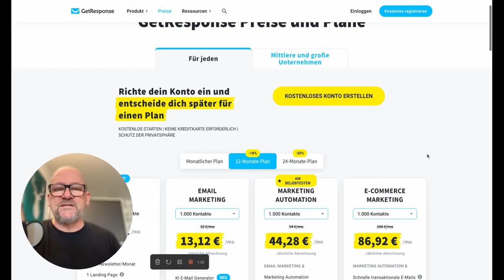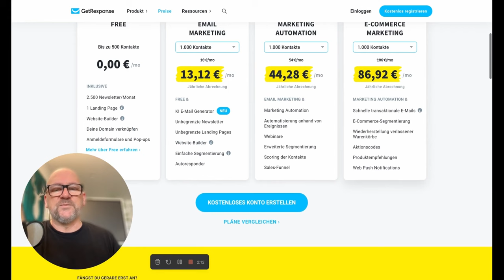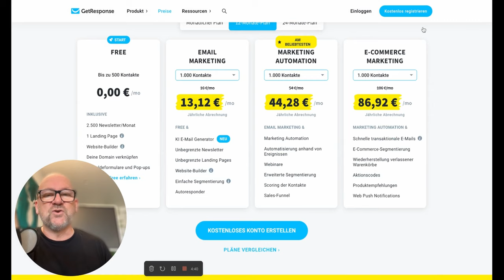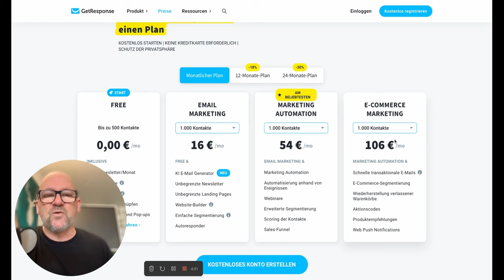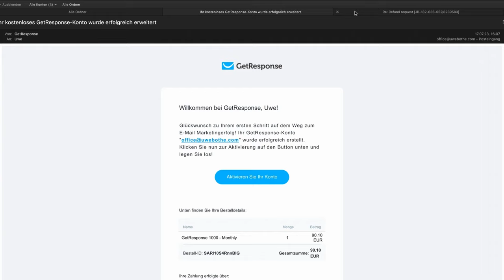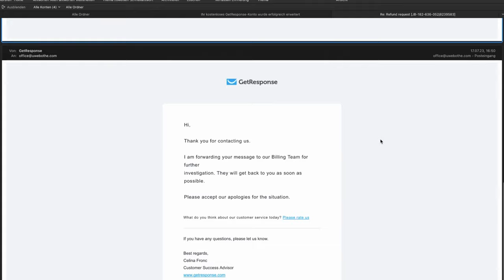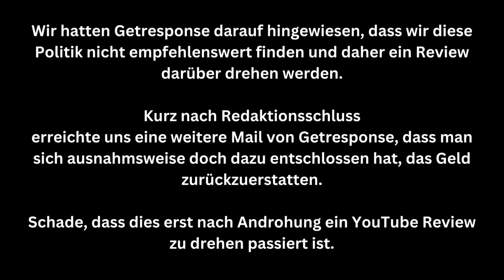Getresponse - 3 Gründe, warum ich Dir dieses Tool NICHT empfehle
In diesem Video teile ich meine persönlichen Erfahrungen mit dem E-Mail-Marketing-Tool Getresponse. Während viele dieses Tool nutzen und lieben, gibt es bestimmte Aspekte, die für mich einfach nicht funktioniert haben. Hier sind die 3 Hauptgründe, warum ich Getresponse nicht empfehlen würde:

- Falsche Versprechen
- Schlechte Kommunikation in Beschreibungen
- Unfaire Refund Policies (Kundenunfreundlich)

Ich möchte betonen, dass dies meine persönlichen Erfahrungen sind und jeder unterschiedliche Erwartungen und Anforderungen an ein E-Mail-Marketing-Tool hat. Doch für mich war Getresponse nicht die richtige Wahl. Schaut euch das Video an, um detailliertere Einblicke und Beispiele zu erhalten!

Über Uwe M. Bothe

Das Verkaufstraining für Coaches, Berater und Dienstleister, die wissen wollen, wie man hochpreisig verkauft.

Links